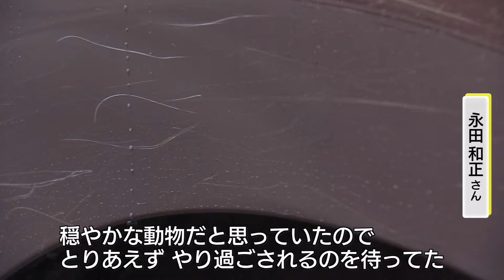車のボディが傷だらけ…車を襲うハクチョウ 実は招かれざる外来種「コブハクチョウ」 “凶暴化”の原因はエサ不足？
FNN投稿サイト「ビデオポスト」に寄せられた1本の動画。島根・松江市で撮影されたものだが、撮影者の乗った車がハクチョウに“襲われて”いた。
水上を優雅に進む姿から、穏やかなイメージをもつハクチョウだが、専門家によると、凶暴な一面も持ち合わせているという。ハクチョウがなぜ車を襲ったのか、取材してみると、動物の持つ習性と生息環境の変化が背景にあった。